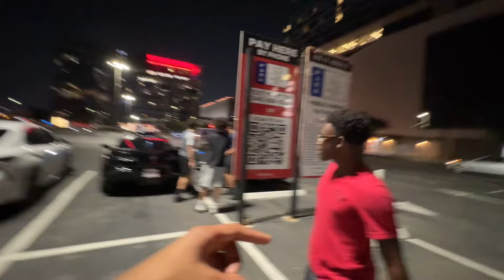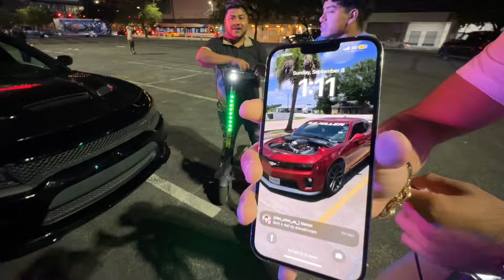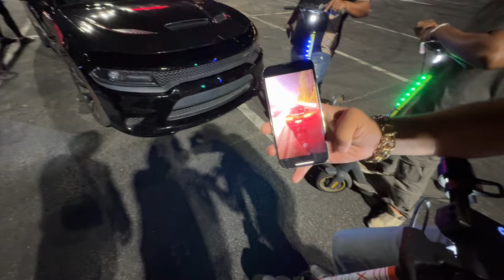DAY IN THE LIFE OF A DODGE CHARGER RT OWNER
Hope you enjoyed your time here. God bless. If you’re feeling extra generous share for me!